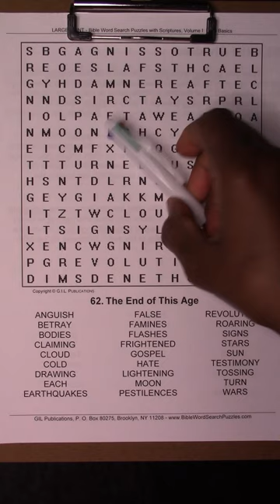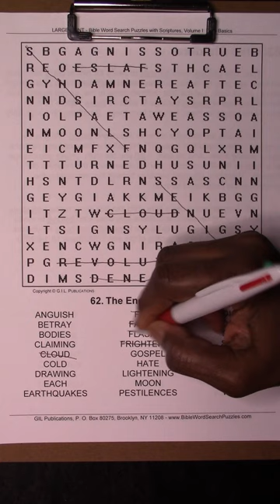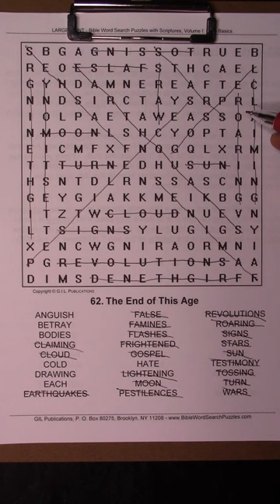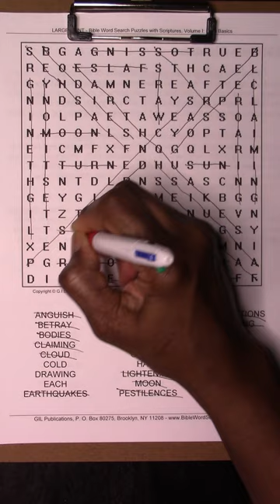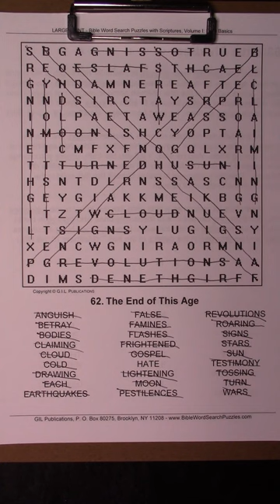Today's Bible Word Search Puzzle- THE END OF THIS AGE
Therefore, say unto the house of Yashar’al, Thus says YAHUAH Aluah; Repent, and turn yourselves from your idols; and turn away your faces from all your abominations. Ezekiel 14:6